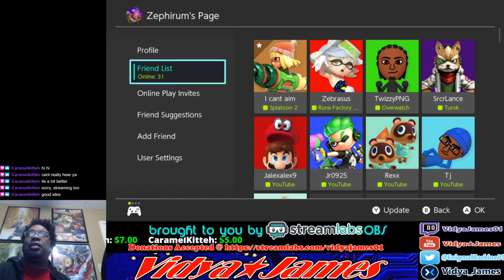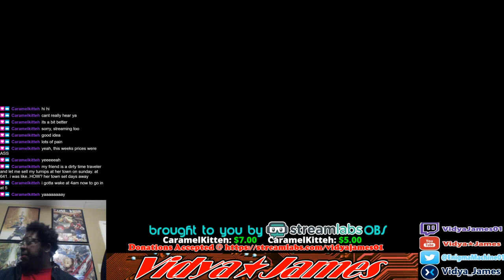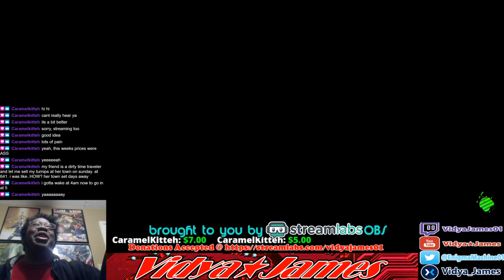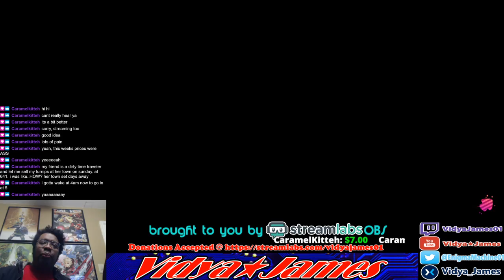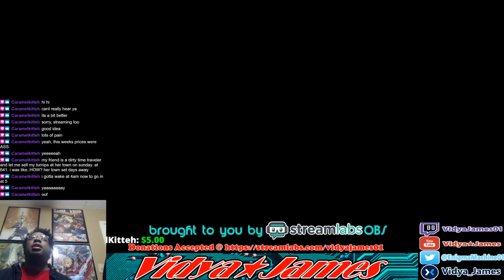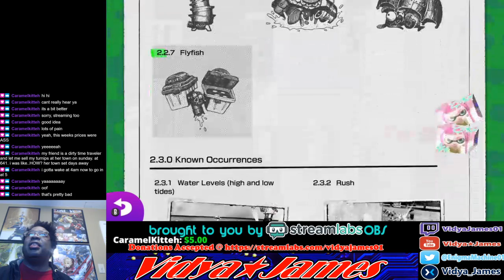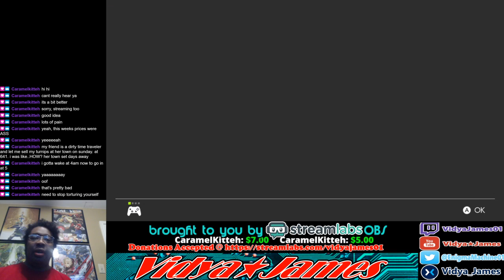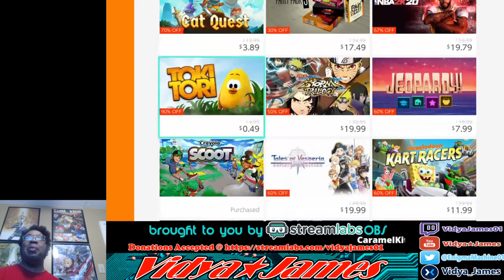World's Worst Woomies (Splatoon 2: Salmon Run 4.18.20)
Back unto the beach...